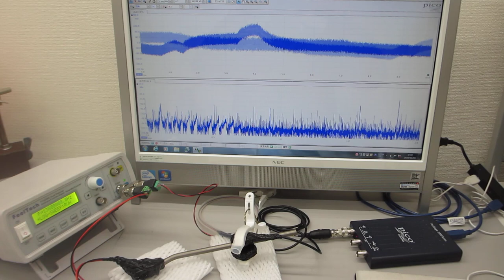超音波発振制御プローブの製造技術（超音波伝搬特性テスト）